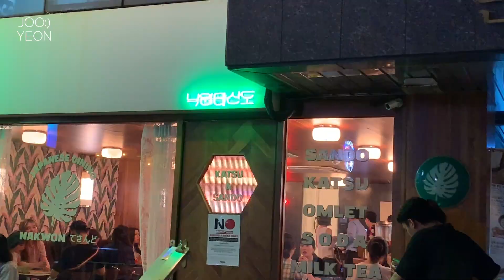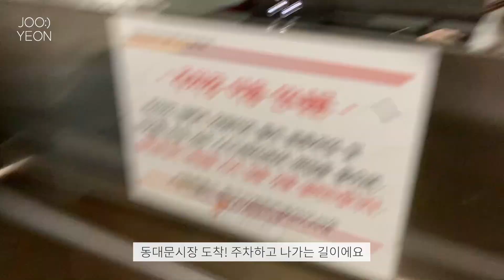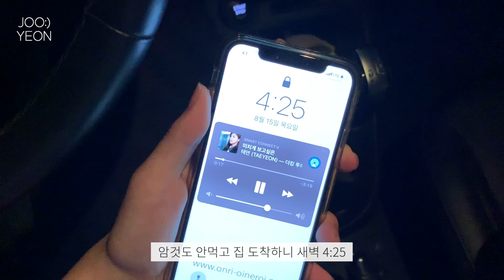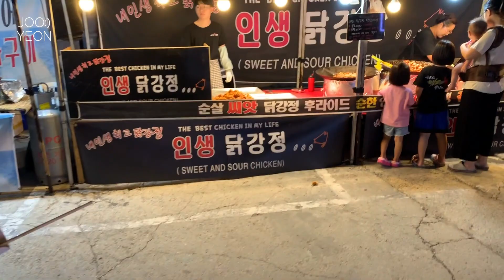Vlog. 알찬 짜집기 8월 안뇽 (리치라떼일상, 카페투어, 동대문, 야시장)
얼마전에 인스타 디엠으로 잘 보고있다고
인테리어가 예뻐보여서 홈투어 꼭 부탁드린다고
리치라떼 귀여워요~ 메이크업 영상도 기다릴게요!
하고 응원메세지 보내주신 구독자님이 계셨어요

ㅠㅠ폭풍감덩..♥♥ 정말 감사해요

직접 촬영하고 편집합니다 미숙하지만 둥글게봐주세요 :)
궁금한 점이나 보고싶으신 영상은 댓글로 남겨주세요!
남겨주신 댓글들 잘 읽고 있습니다 고맙습니다🐾♥